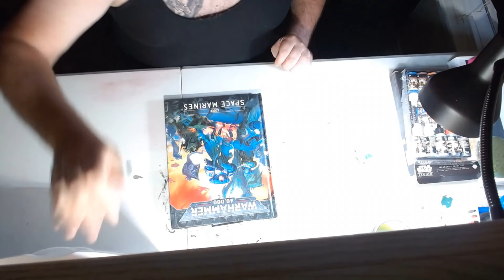black templars army set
Are you ready to embark on this journey with me?! Do not hesitate to comment your thought and feeling on this video.